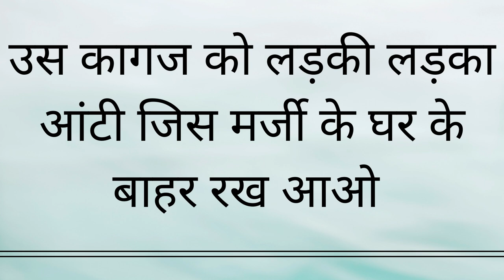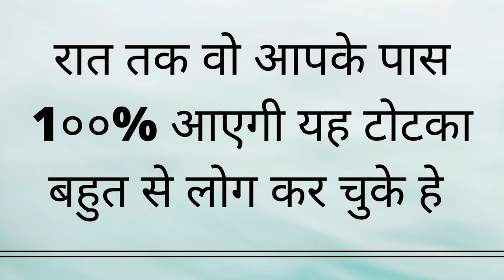मन में मंत्र बोलो सामने वाली आपसे प्यार करने के लिए खुद बोलेगी खींच के खुद ले जाएगी